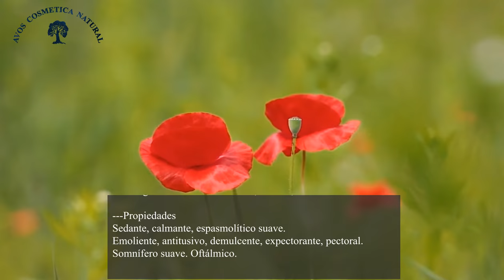Amapola Roja Silvestre, Papaver Rhoeas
En este video te sorprenderás de todas las cualidades que nos ofrece la madre naturaleza, en este caso esta maravillosa planta " amapola roja "

Avos Cosméticos Menorca.

Formulas Ancestrales de Cosméticos para la Elaboración Artesanal de productos Naturales y mucho mas en Nuestro Blog App para que lo uses cuando desees completamente gratis a tu disposición.
Nuestro Blog e Linea:
Estamos en ello, pronto lo estrenaremos, por ahora solo contenido en el canal.
Solo en espera de poder hacerle un servicio
de información Útil y  totalmente gratis.
Gracias por su atención
Avos Cosméticos Menorca